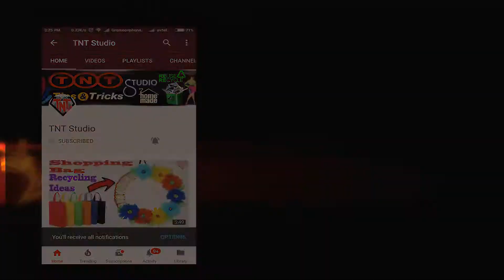How To Make Newspaper Flower Stick || Newspaper Room Decoration Ideas || Newspaper Flowering Flowers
Today we will Show You How to make Stick Flowers with  Newspaper .rolled Newspaper flowers .

Another Video